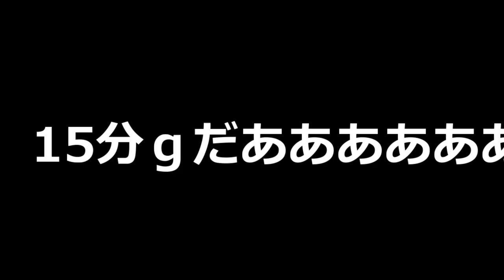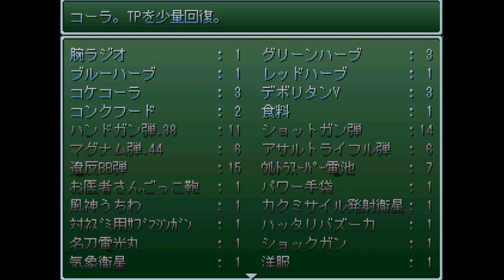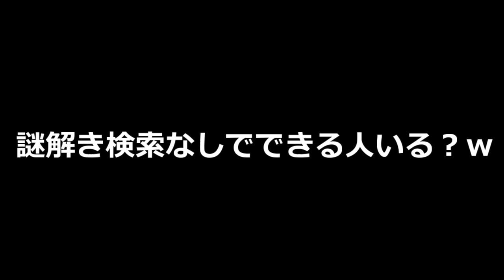【のびハザAE】ロボットにしては出来が良すぎだろ！#8【HIDETOSHI戦】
【ド○○もん の○太の AnotherEdition】

今回やるのはのびハザAnotherEditionです！
なんと今回は「秘密道具」が出てきます！
しかもレベルシステムが導入されました！

ス○吉兄さん！！！！狂ってやがる…

他に実写動画や面白い企画動画をやっているので